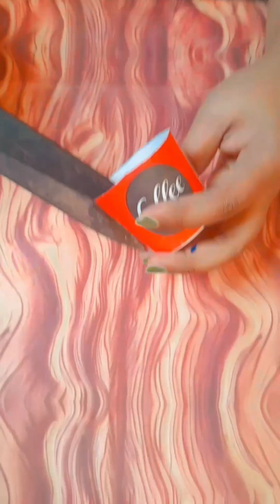Easy Diwali Decoration ideas for School Competion//3 Attractive diya || new diya stand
Diwali is connected to various religious events, deities and personalities, such as being the day Rama returned to his kingdom in Ayodhya with his wife Sita and his brother Lakshmana after defeating the demon king Ravana.[14] It is also widely associated with Lakshmi, the goddess of prosperity, and Ganesha, the god of wisdom and the remover of obstacles.[15] Other regional traditions connect the holiday to Vishnu, Krishna, Durga, Shiva, Kali, Hanu
man, Kubera, Yama, Yami, Dhanvantari, or Vishvakarman.
Diwali is celebrated by lighting Diyas (clay lamps), creating beautiful rangoli sand art, enjoying fireworks, wearing new clothes and eating special foods! RANGOLI: Intricate floor art created with colored sand. Images can be simple geometric shapes or elaborate floral designs.

During Diwali, women and children will decorate their homes with diyas (oil lamps) and rangolis (colourful art patterns made from rice flour, coloured rice/sand and flower petals).
Trying Out Origami
In class, try out the origami exercise. Colors and inventiveness come naturally to children.

This is one of the greatest exercises for
 increasing interest and honing their craft abilities.

These origami sessions might be extended to the next level depending on their age.

Encourage students to create unique Diwali lanterns and other artifacts to decorate their schools and homes.